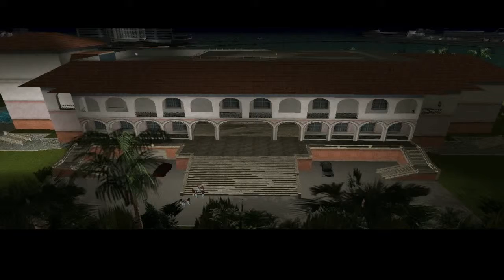GTA Vice City - part 11